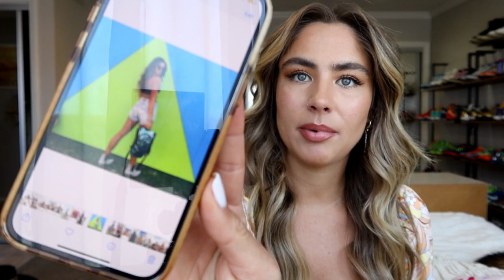Rating My Coachella Outfits over the years!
Silver Hat: